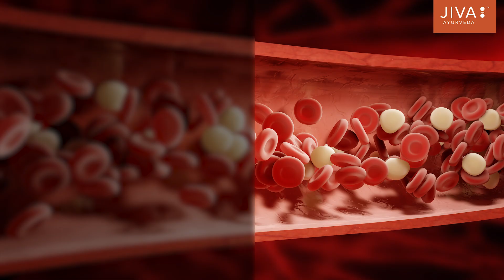अभ्यंग - तेल मालिश के अनगिनत फायदे | Your Daily Ayurvedic Ritual for Inner Vitality! 📞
🌿 Transform Your Daily Routine with Abhyang, the Ayurvedic Path to Inner Harmony and Vitality! 🌞Welcome to Jiva Ayurveda, where ancient wisdom meets modern wellness!

In this enlightening video, we delve into the profound benefits of Abhyang - the sacred Ayurvedic practice of oil massage. 🌺✨ Unlock the Secrets of Abhyang:Discover the age-old secrets that make Abhyang an essential part of Ayurvedic daily routine.

🔍 What You'll Learn:

- The significance of Abhyang in Ayurveda
- Step-by-step guide to the perfect Abhyang routine
- A variety of oils and their specific benefits
- How Abhyang nurtures not just the body, but also the mind and spirit

Hit play now and let Abhyang guide you to a harmonious and rejuvenated self.